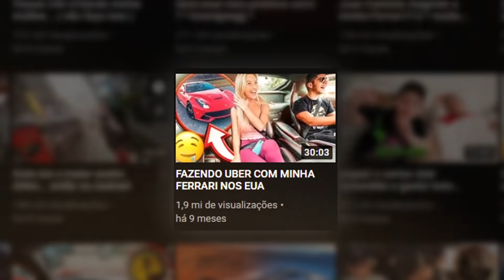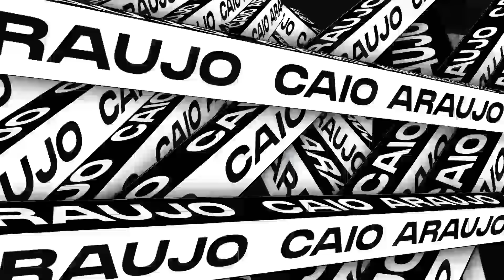FAZENDO UBER COM A LAMBORGHINI AVENTADOR EM MIAMI BEACH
Finalmente o video que vcs estavam esperando... uber com a lamborghini aventador e aguardem pq o uber no Brasil com o Audi TTRS vai ter tambem!